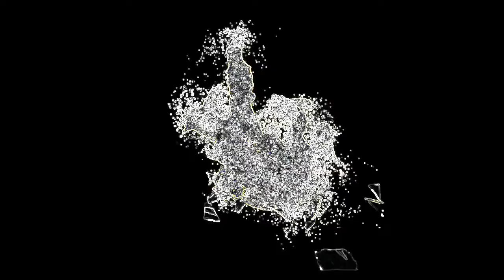The Pinker Tones -Polos Opuestos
"Polos Opuestos" de The Pinker Tones Escúchala sin anuncios con YouTube Red